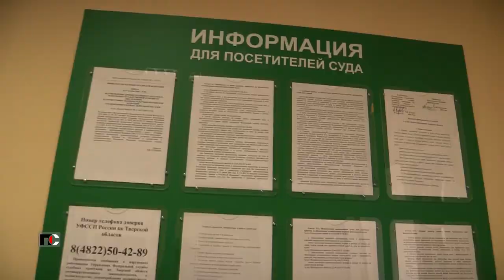Патрульная Служба - 22.10.26